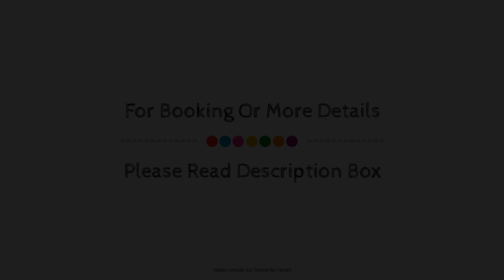Hola Hostal Eixample, Barcelona, Spain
Searching For
1. Hola Hostal Eixample - Barcelona
2. Hola Hostal Eixample - Barcelona Virtual Tour
3. Hola Hostal Eixample - Barcelona Rooms
4. Hola Hostal Eixample - Barcelona Amenities
5. Hola Hostal Eixample - Barcelona Videos
6. Hola Hostal Eixample - Barcelona Offers
7. Hola Hostal Eixample - Barcelona Deals
Audio Credit:
Track Title: Subway Dreams
Artist: Dan Henig